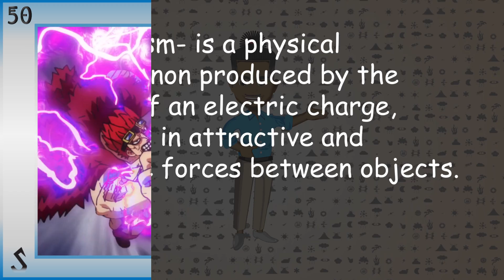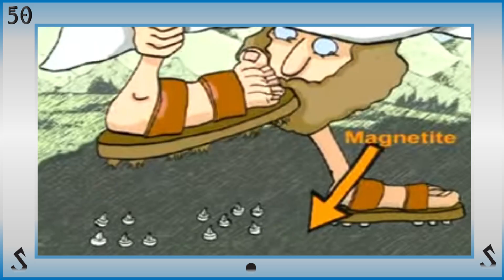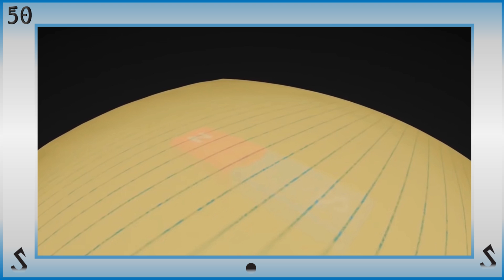Attract and Repel: A "Guide" to Magnetism Manipulation EXPLAINED!! Part 1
Another one of the most popular abilities ever created based off a real world concept. Users of Magnekinesis can manipulate magnetism and magnetic fields.